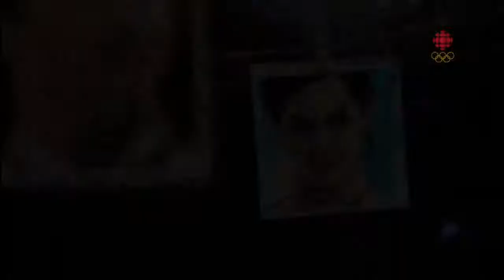20180220 Tessa Virtue Scott Moir 'It's been a whirlwind We weren't alone when we hit the ice '